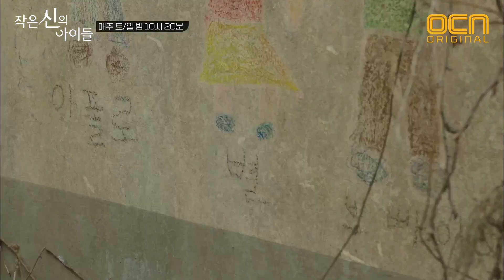Children of A Lesser God '아폴로, 별, 뽀빠이... 전부 내 기억이었어?' 기억이 떠오른 김옥빈 180317 EP.5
'아폴로, 별, 뽀빠이... 전부 내 기억이었어?'기억이 떠오른 김옥빈

신들린 추적 스릴러 작은 신의 아이들
매주 토/일 밤 10시 20분 OCN 본방송